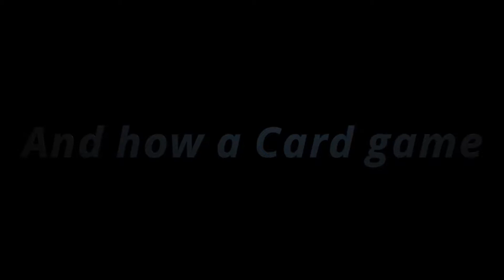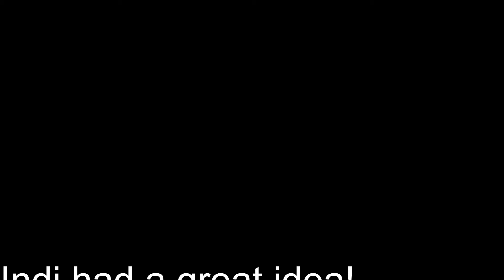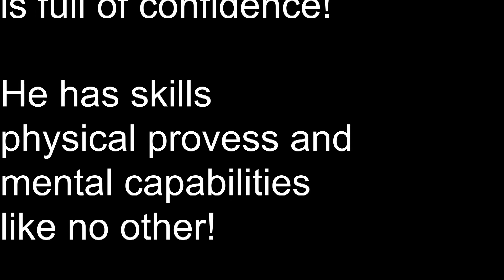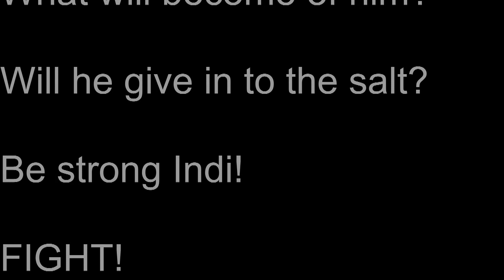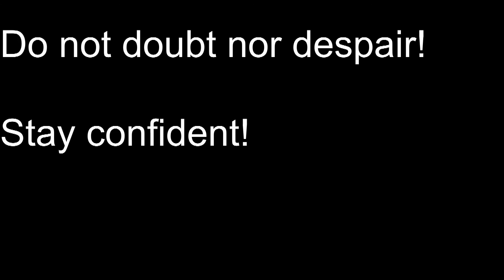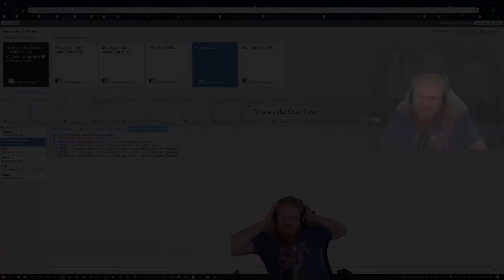Slice's Card - The Cards Against Humanity Story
This is the story of Slice's card. May it never be forgotten.

Edited By: A_Slice_Of_Viking